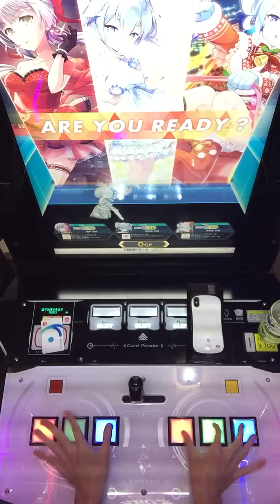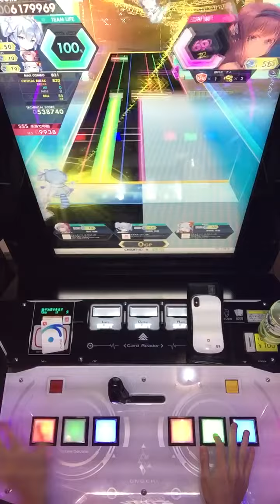【オンゲキ】AstrøNotes. 1-0-0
player:chr

やっちった